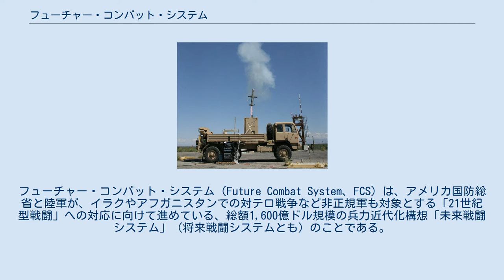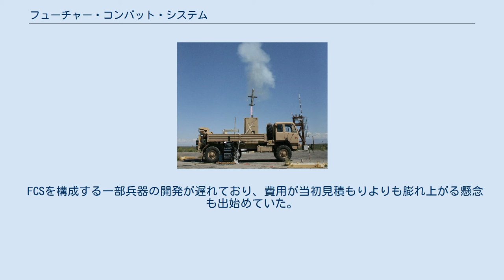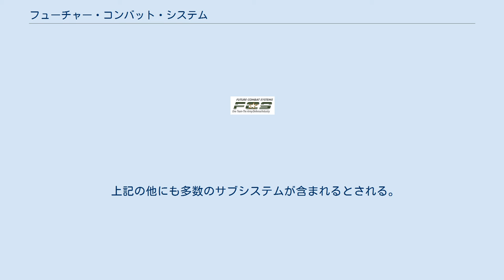フューチャー・コンバット・システム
フューチャー・コンバット・システム（Future Combat System、FCS）は、アメリカ国防総省と陸軍が、イラクやアフガニスタンでの対テロ戦争など非正規軍も対象とする「21世紀型戦闘」への対応に向けて進めている、総額1,600億ドル規模の兵力近代化構想「未来戦闘システム」（将来戦闘システムとも）のことである。
 同システムは、戦闘車両や無人偵察機、戦闘ロボット、電子装備を身につけた兵士などを情報通信ネットワークで統合、運用するもので、地上部隊の戦闘能力を飛躍的に向上させるものと期待されている。
 FCS Networkでネットワーク化された部隊は、無人偵察ヘリコプターや持ち運び可能な無人偵察車両、GPSなどを駆使して収集した敵の情報を、兵士のヘルメットの前に装着された小型画面や戦闘車両にリアルタイムで送信し、双方向にて情報を共有することにより最小限の人員で敵に有効な打撃を与えることを目指している。
 また、車両の軽量化などにより有事即応態勢が高まり、紛争地域への投入・実戦展開に要する時間が従来の3割も短縮できるとされる。
 FCSを構成する一部兵器の開発が遅れており、費用が当初見積もりよりも膨れ上がる懸念も出始めていた。
 2009年4月、国防総省における2010会計年度国防予算発表の記者会見において、ロバート・ゲーツ国防長官が打ち切りを発表。
 現在はFCSにかわって、旅団戦闘団近代化としてGround Combat Vehicle（GCV）の開発へと移行していたが、2014年に中止された。
 上記の他にも多数のサブシステムが含まれるとされる。